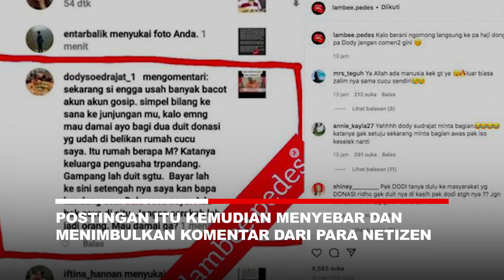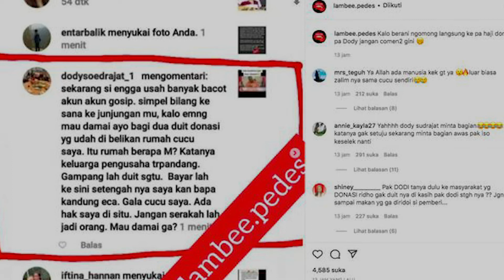Doddy Sudrajat Diduga Minta Faisal Bagi 2 Uang Donasi Rumah Gala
Doddy Sudrajat dikabarkan kembali bikin heboh. Kali ini, dirinya diduga memberikan komentar di salah satu akun gosip mengenai uang donasi untuk rumah Gala Sky.